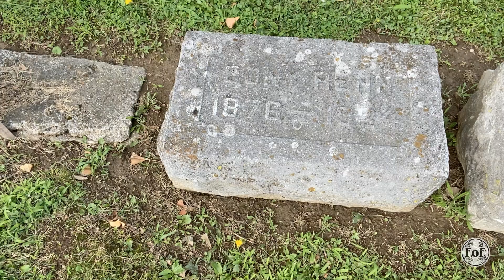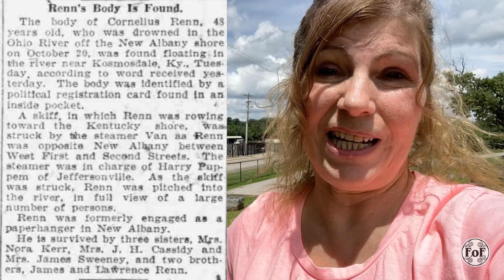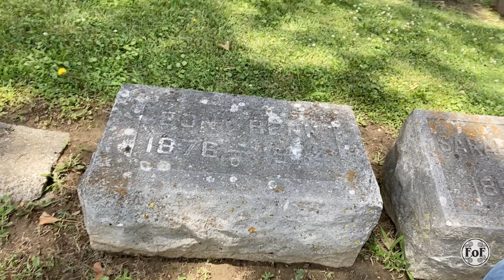Everyone Has a Story (S1 E4): Cornelius "Cony" Renn 1876-1924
Today's video is Part 4 in our 12-part video series, "Everyone Has a Story", where we share stories of those buried in Fairview Cemetery in New Albany, IN.

In today's video we share the story of Wilhelm Cornelius "Cony" Renn, born here in New Albany.  Cony wasn't one of the movers and shakers here in New Albany. He was a simple paperhanger whose life came to a tragic end on 20 Oct 1924.

Happy 147th Birthday, Cony!

We'd love to hear your thoughts!  Please share in the comments!

Each video is released on Tuesdays on a bi-weekly basis.  We hope you enjoy today's video!  Wishing you and yours a beautiful day!

Credits:
🔹 Images of the Mary Renn and Mildred Phipps Gravesite: Courtesy of Darlene Piell
🔹 Newspaper Articles and the Stuart Barth Wrege Indiana History Room in New Albany, IN